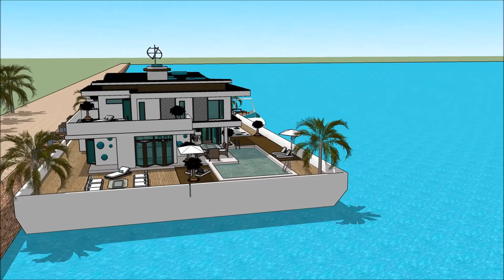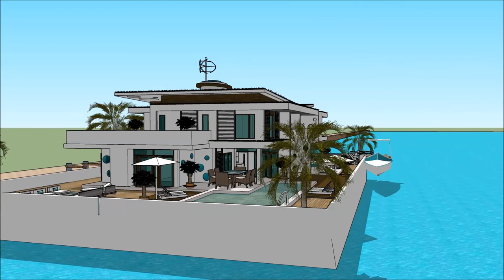ફ્લોટિંગ હાઉસ હાઉસબોટ મેન્શન sketchup સ્કેચઅપ ફ્લોટિંગ ઘર સ્થાપત્ય શૈલી આર્કિટેક્ટ વૈભવી બિલ્ડિંગ પ્